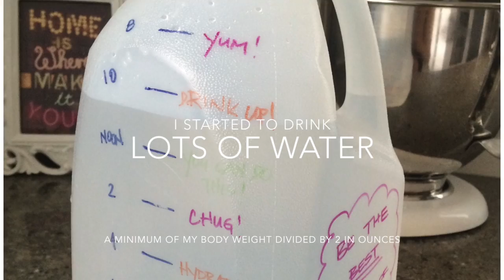Tabitha's Transformation Journey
This video is about Tabitha's Transformation Journey